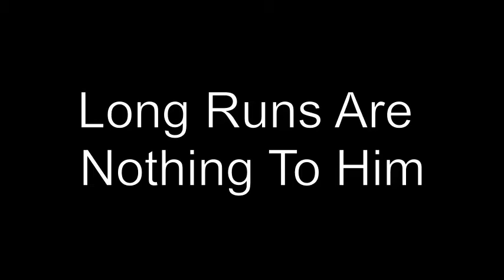Damien Williams 2013 Pump Up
The best 2013 running back!